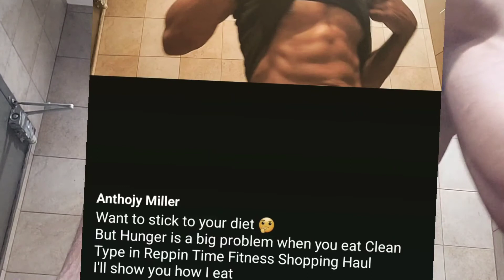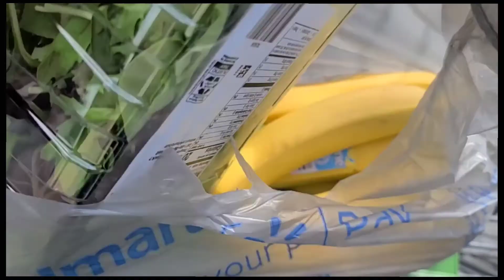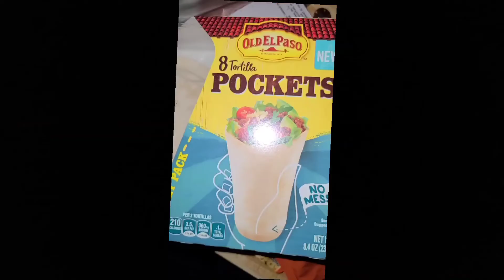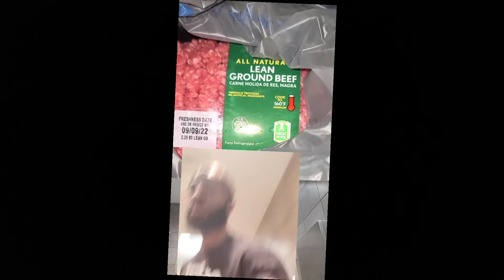Should YOU Follow a Celebrity WEIGHT LOSS Plan 🤔